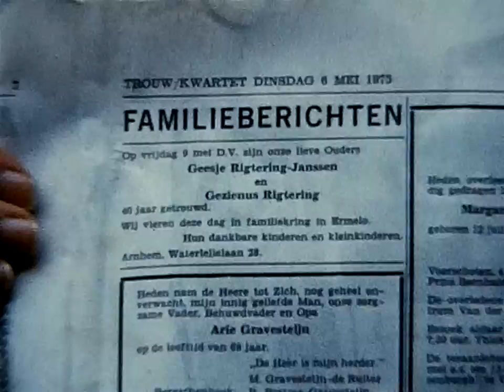Nr. 1 - Familienfest Ermelo 1975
recorded with super-8 cam